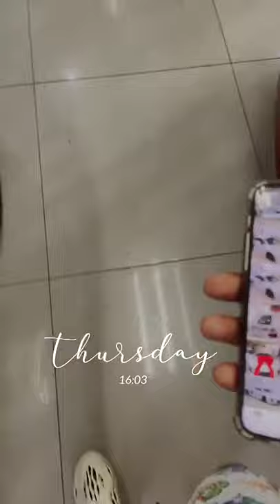FX Goats Acquire A New Audi R8 || Be Inspired